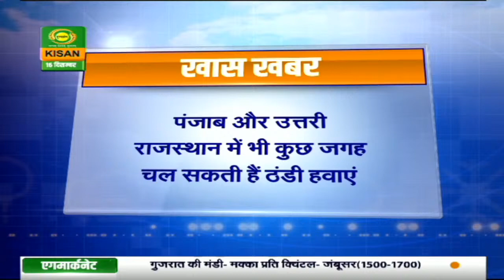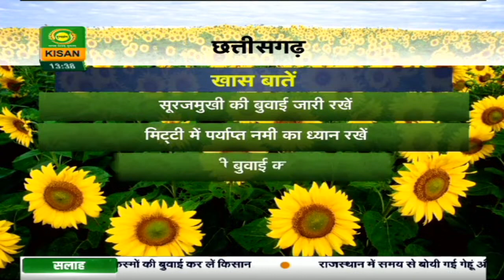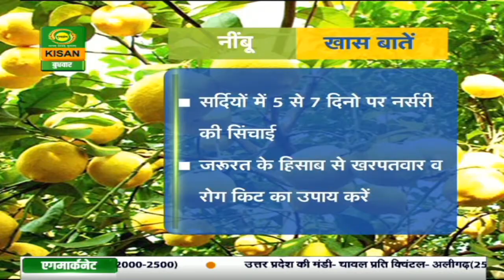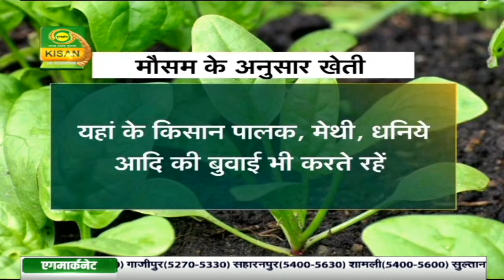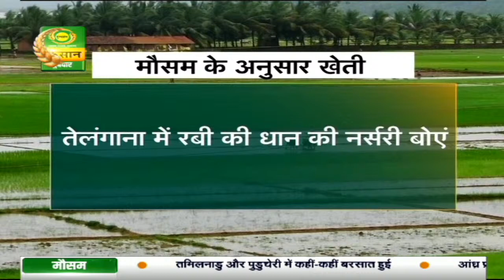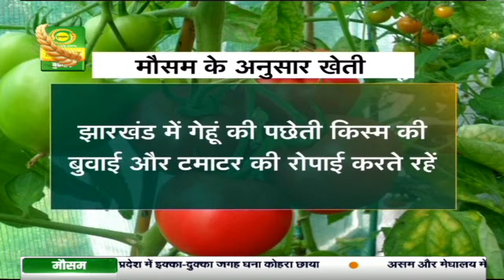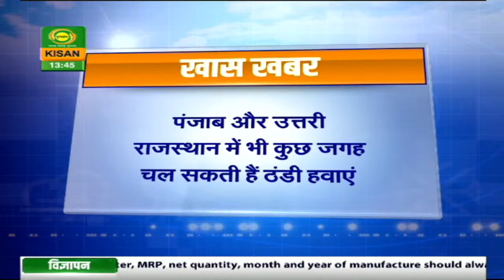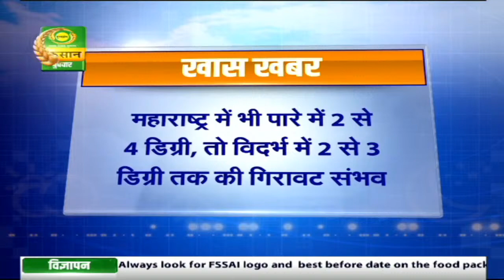मौसम खबर-16 Dec : कल केरल के कुछ हिस्सों में ज़ोरदार बारिश की संभावना | Mausam Khabar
देखिये 16 Dec . का मौसम। डीडी किसान के 'मौसम खबर' बुलेटिन में आपको देखने को मिलेगी मौसम की जानकारी जिसे देखने के बाद आप मौसम का पूर्वानुमान लगा सकते हैं |

-  मौसम दिल्ली
- मौसम पंजाब